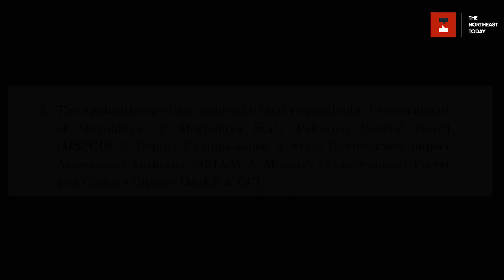It's unclear who is patronising illegal coke plants in EJH: Himalaya Muktan Shangpliang